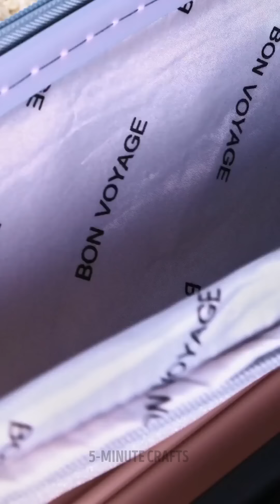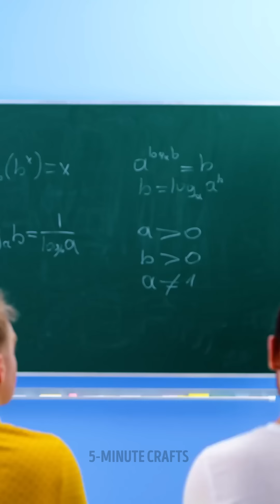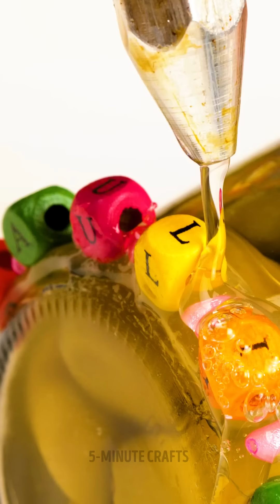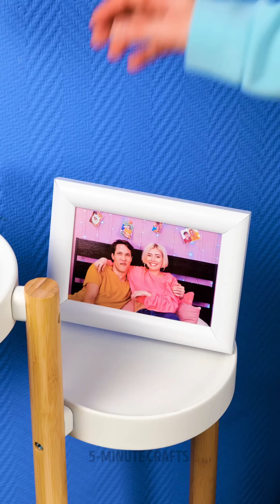CUTE Glue Gun, 3D Pen and Epoxy Resin DIY And Craft Ideas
Timestamps:
00:14 - DIY watermelon necklace
06:43 -  Crazy lollipop
11:12 - 3D pen pins

5-Minute Crafts DIY: ​ @5-Minute Crafts DIY
5-Minute Crafts PLAY: ​ @5-Minute Crafts PLAY